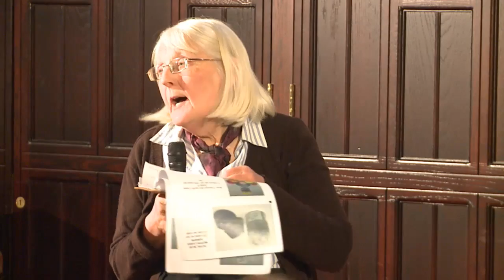Natasha Harty, ECO Quaker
Amazing speech from Natasha Harty from the 'Climate Conversations' in Christchurch

20 April 2015 Session IV: ‘Prophetic Voices’ - Christ Church Cathedral